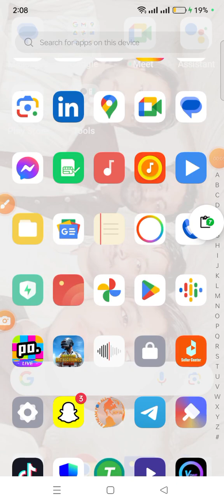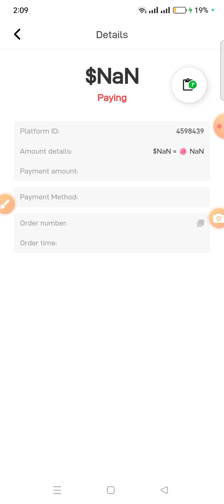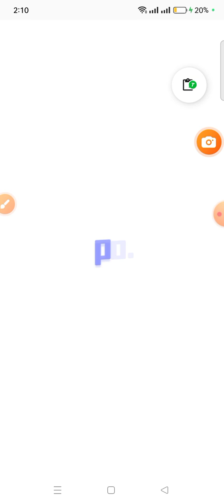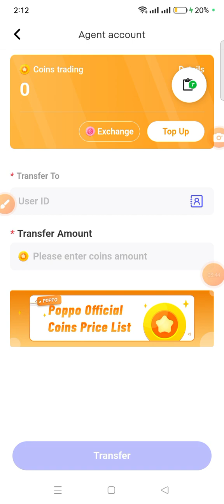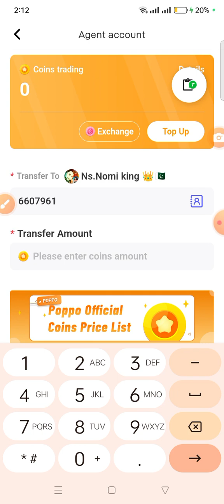popular ki earning new video